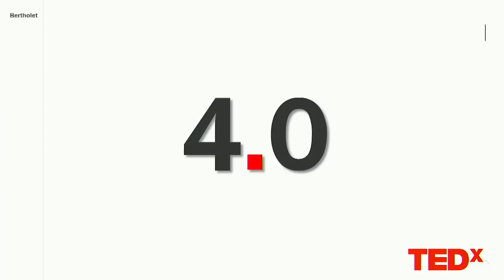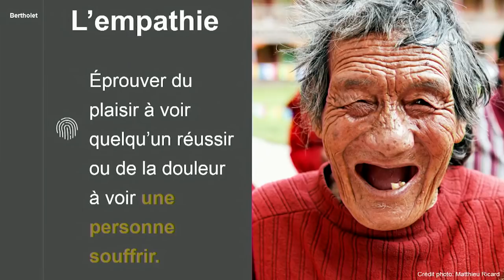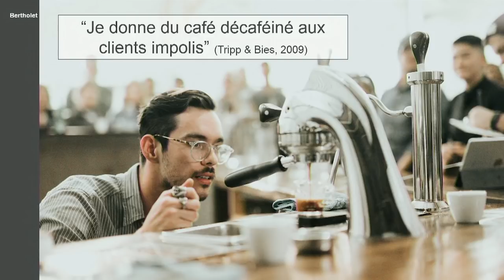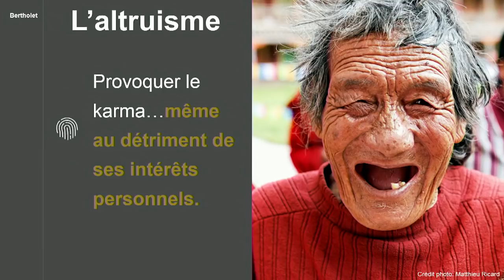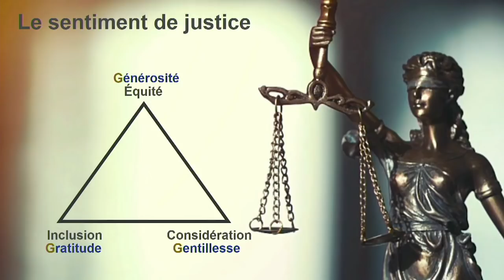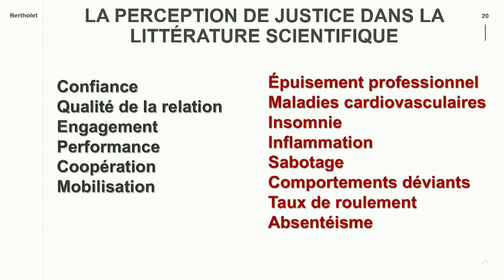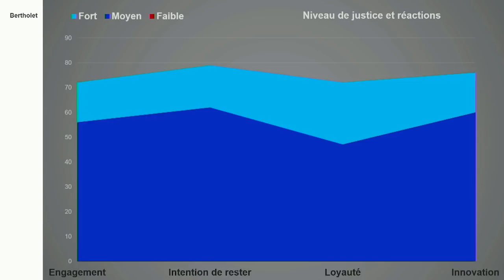La nature humaine, la main invisible et la justice | Jean-François Bertholet | TEDxHECMontréal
Personne ne peut réaliser un changement important qui aura un impact sur sa société en travaillant seul. Afin de changer le monde, il faut d'abord et avant tout questionner nos croyances sur la nature humaine. Est-ce que l'adage qui dit "les bonnes personnes finissent dernier" est vrai? Qu'ont en commun la revanche et l'altruisme? À travers cette conférence, nous aurons le plaisir de partir à l'aventure et tenter de démystifier la science entourant ces questions.
 Spécialiste en développement organisationnel et enseignant à HEC Montréal

Qui est Jean-François Bertholet ? Spécialiste du monde du travail, Jean-François Bertholet œuvre à renforcer les liens entre le monde académique et la pratique. Il nous invite à revoir nos intuitions parfois trompeuses sur la nature humaine et les comportements des individus en contexte social. Enseignant à HEC Montréal et consultant en développement organisationnel, il soutient les organisations qui désirent améliorer la qualité du climat de travail et la mobilisation de leurs équipes. Il prend régulièrement la parole sur ces débats, que ce soit par les conférences au Canada et en Europe ou par des articles publiés dans les revues de son domaine. This talk was given at a TEDx event using the TED conference format but independently organized by a local community.